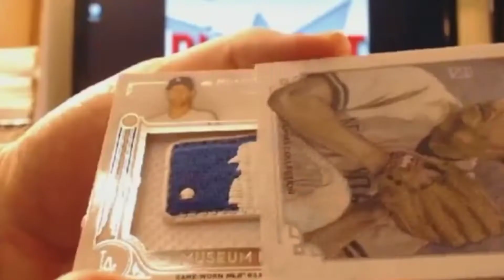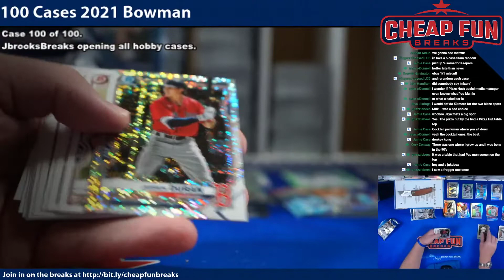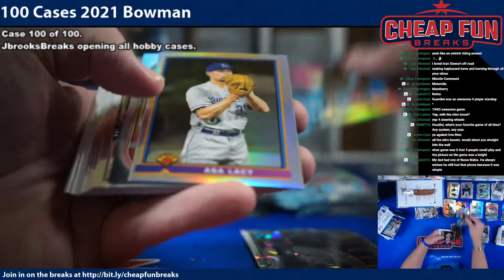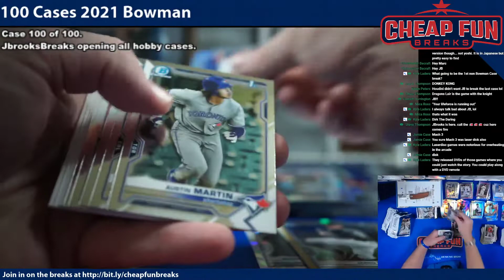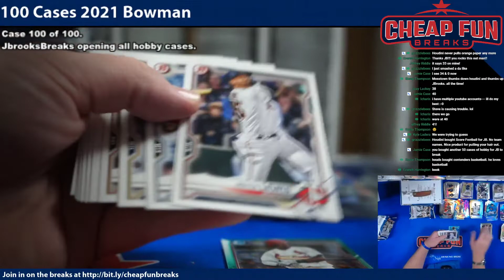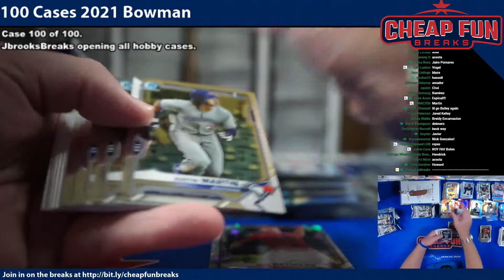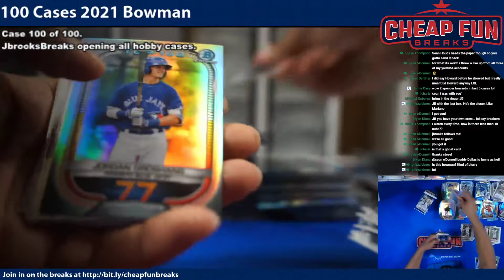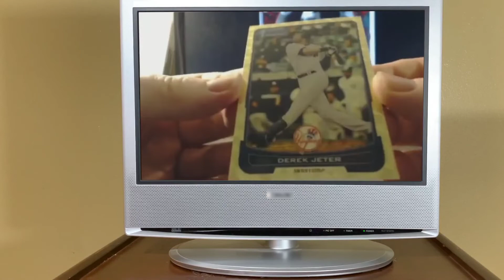100 Case 2021 Bowman Case 100